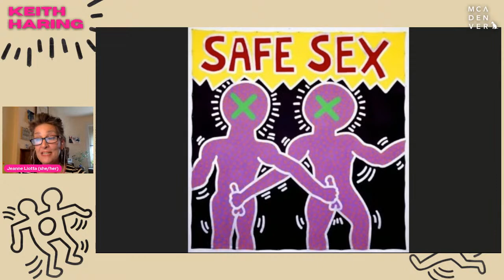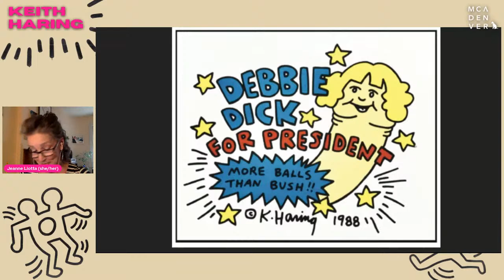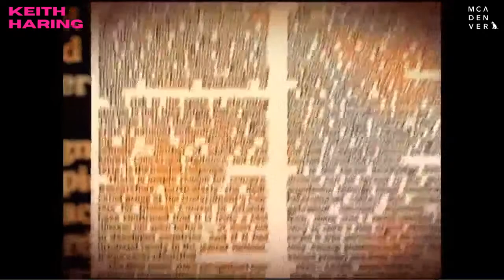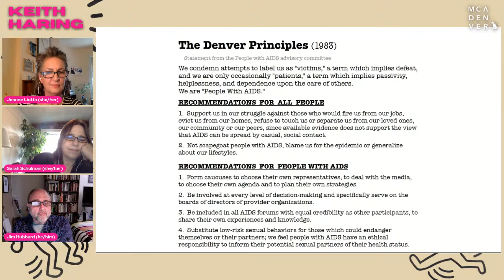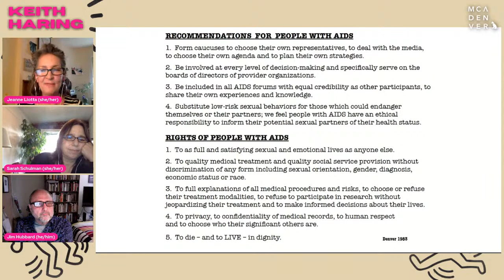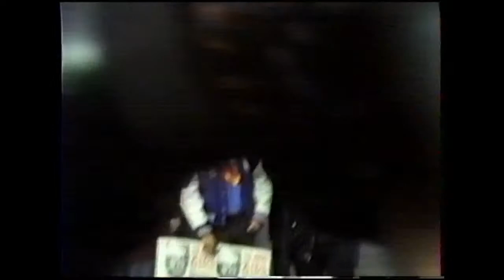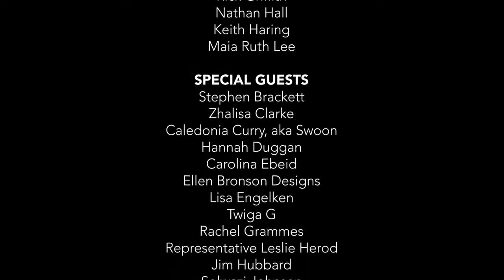Keith Haring: Witness: AIDS & Activism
Sarah Schulman and Jim Hubbard, co-directors of the groundbreaking ACT-UP Oral History Project, join Jeanne Liotta for a discussion on art and film in the AIDS era. Together they will converse about the context of this era in New York City as they lived through it, reflecting on grassroots social change and the overlapping concerns of artists and activists.

Sarah Schulman and Jim Hubbard are co-founders of the NY Lesbian and Gay Experimental Film/Video Festival (now called MIX NYC).  Schulman’s latest book Let The Record Show: A Political History of ACTUP in New York is forthcoming in May 2021. She is a Professor of Humanities at the College of Staten Island NY and also serves on the advisory board of Jewish Voice for Peace. Hubbard has been making films and videos since 1974.  He curated Fever in the Archive: AIDS activist videotapes from the Royal Marks Collection or the Guggenheim Museum NYC, and created the AIDS Activist Video Collection at the New York Public Library.

Jeanne Liotta is an artist, filmmaker, and professor of Moving Image Arts at CU Boulder.

Schulman and Hubbard’s film United in Anger will be screened by the Denver Film Society on their online screening platform in conjunction with this event.